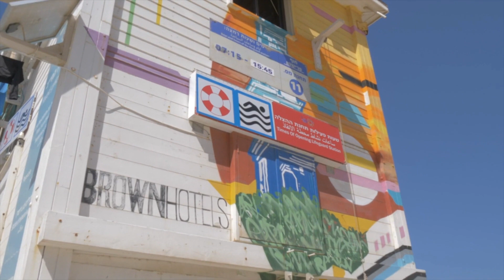Boost your Career with a Postdoc in Israel!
Doctoral program students can get a postdoctoral fellowship or research job in Israel once they have completed their PhD (doctorate) programs. Some tactics to get a postdoctoral position in Israel and some scholarships are mentioned. A postdoc can boost your CV and make it easier for graduate students to get faculty jobs or professor jobs.